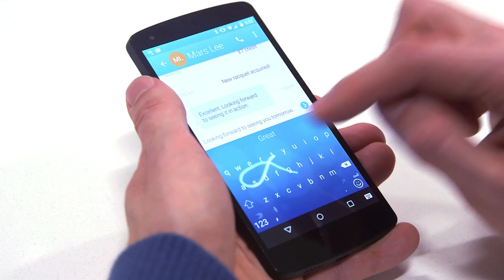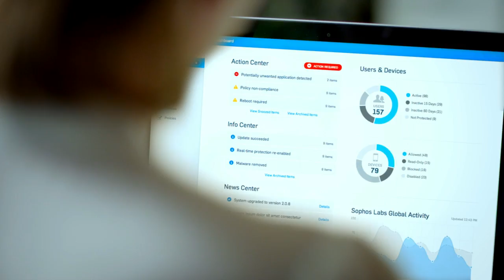HQ-UK: the international hub for your digital business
Find out why the UK is the ideal place for building an international headquarters for US digital businesses.